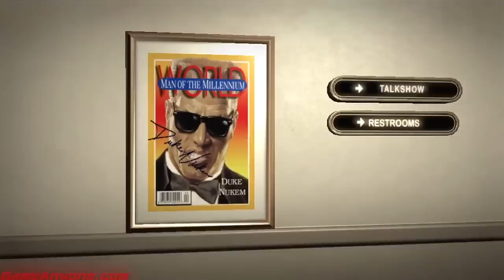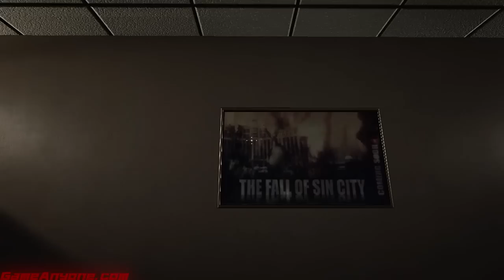Let's Play: Duke Nukem Forever - Part 2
Welcome to Let's Play Duke Nukem Forever! Duke Nukem Forever is a 2011 first-person shooter video game for Microsoft Windows, Mac OS X, PlayStation 3 and Xbox 360 developed by 3D Realms and Triptych Games and finished by Gearbox Software and Piranha Games. It is a sequel to the 1996 game Duke Nukem 3D, as part of the long-running Duke Nukem video game series. This walkthrough contains commentary.